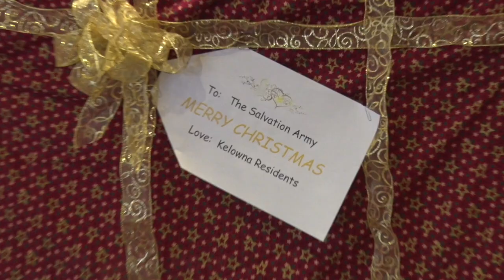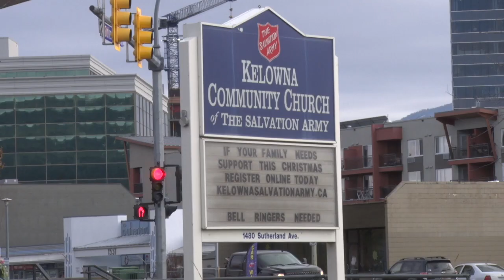Tiny Tim's 20th year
Coast Capri's Tiny Tim Toy Drive will continue this year, although it will look different amid the COVID-19 pandemic.